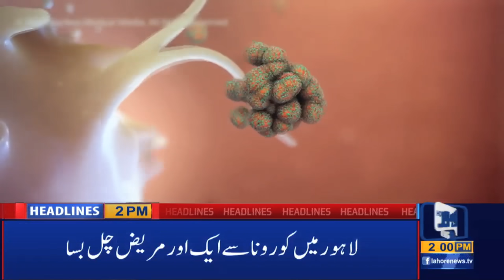Lahore News HD | 02 PM Headlines | 26 July 2020